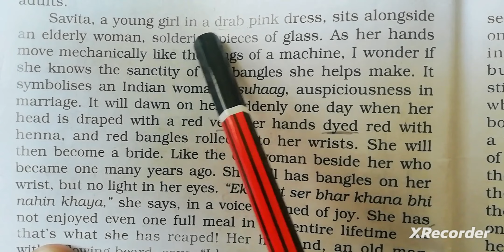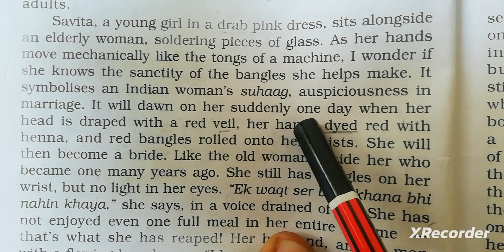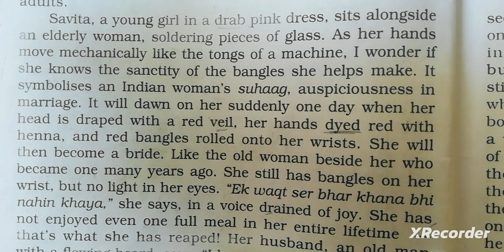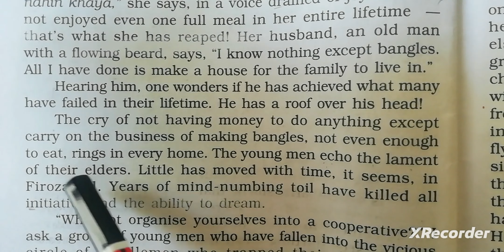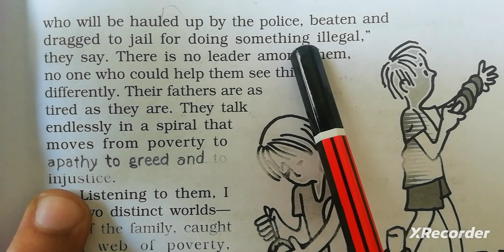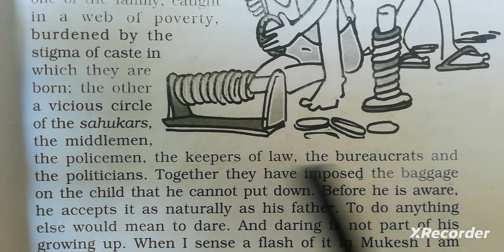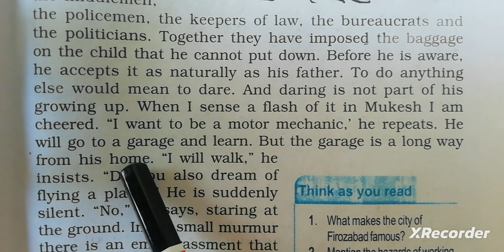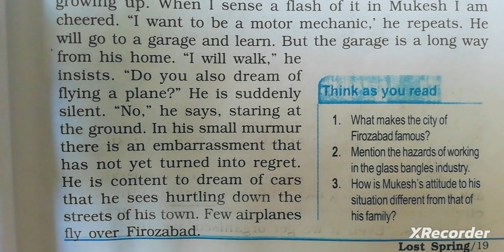lost spring class 12 in hindi || chapter 2 english class 12 || english with dk